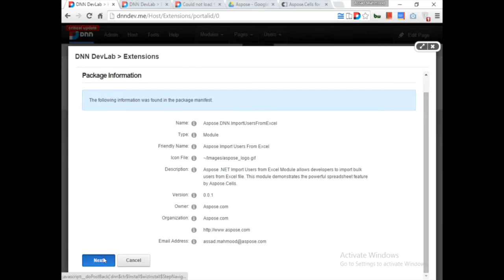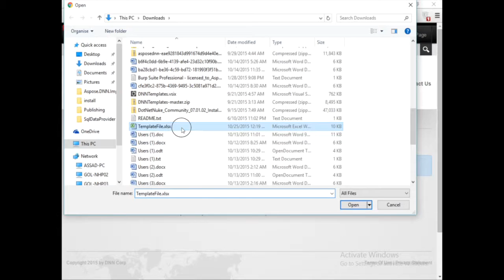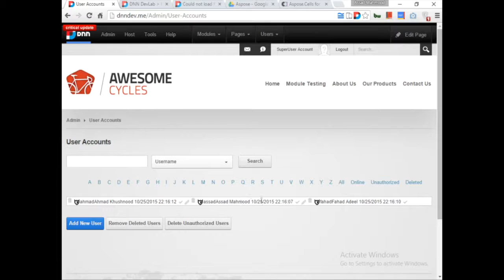Aspose .NET Import Users From Excel Module for DNN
Aspose .NET Import Users from Excel File to DNN Module allows developers to Import bulk users from Excel file into DNN. Module makes the process seamless for developers and automatically filters out existing users in DNN, which saves users from manually filtering. This module demonstrates the powerful spreadsheet features by Aspose.Cells. This initial version of the module is enriched with the cool features to make the Import process simple and easy to use.